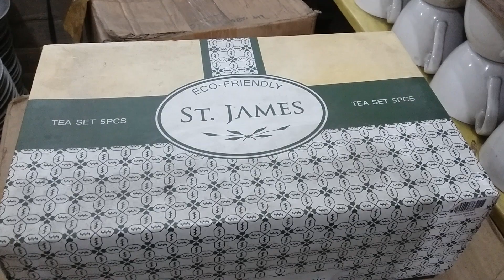ST JAMES CERAMICS BONE CHINA MOTIF BUNGA HIDUP GAYA!!!! EXPORT